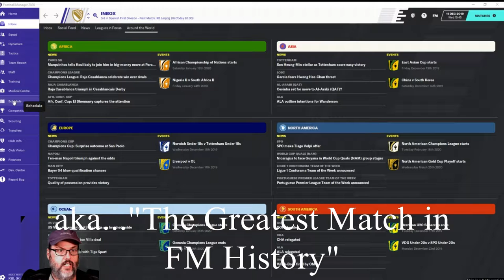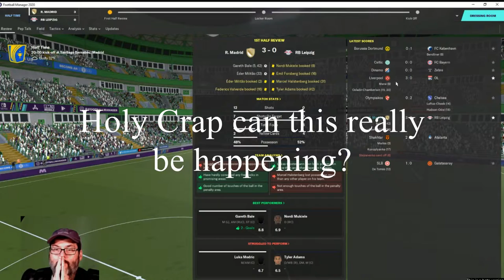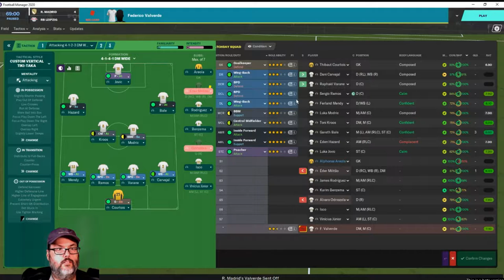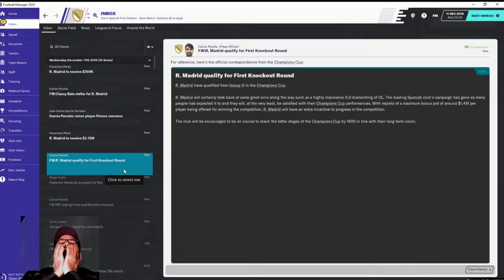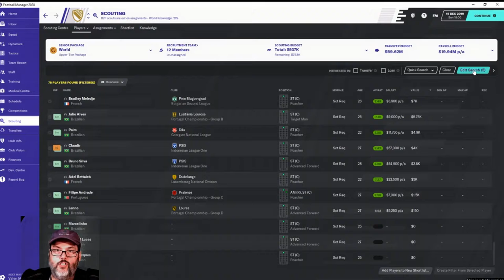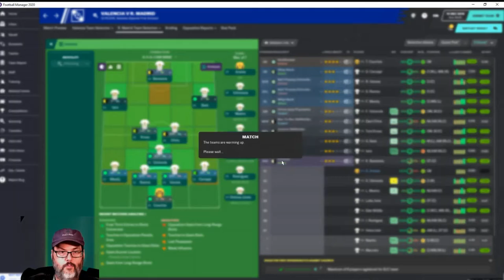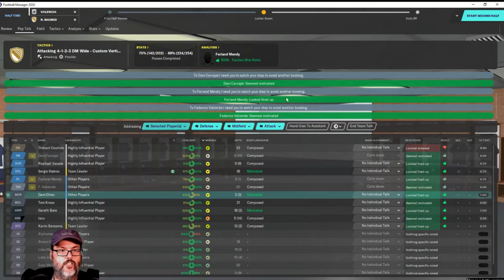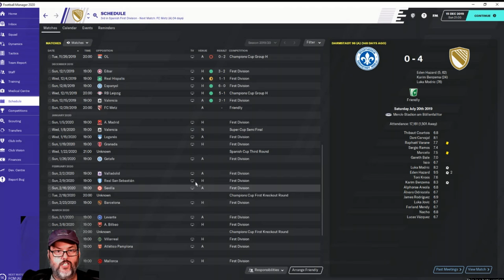FM20 Beta Release - S1 Ep. 5 - The Greatest Match in FM History